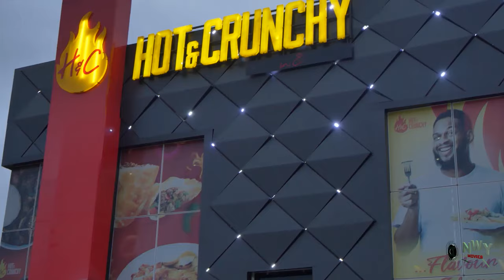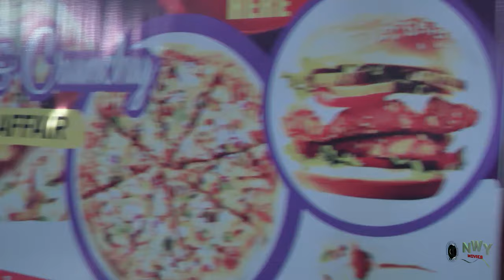She Refuse To Marry D Poor Jobber After Sending Her To School Not Knowing He Is A Billionaire 1&2